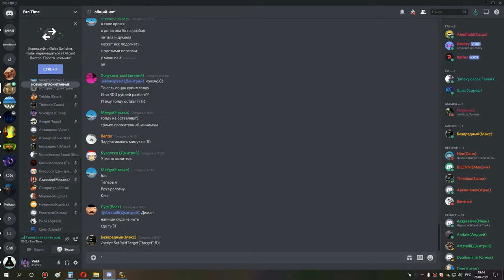4я часть ульда 25 вайпы торим ппал 26 04 21